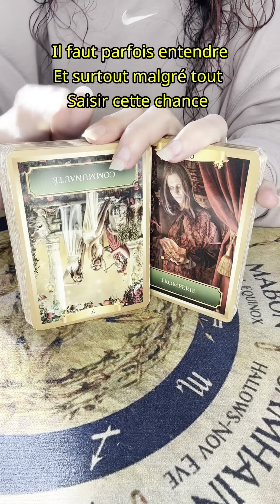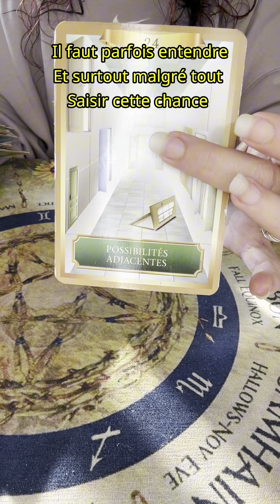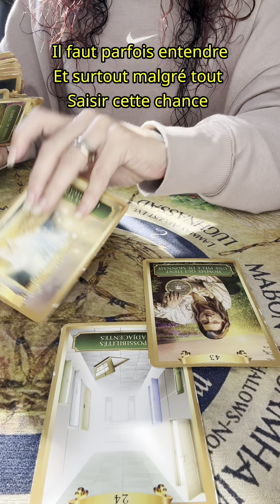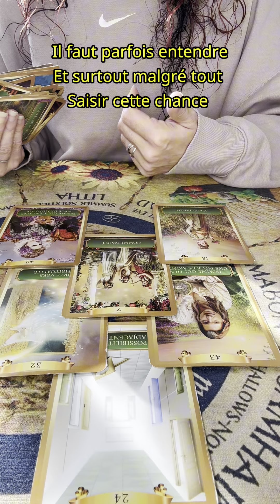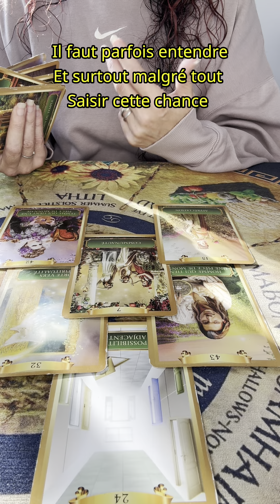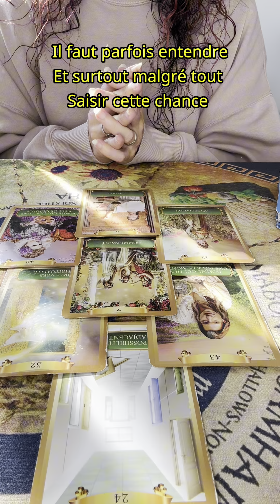Saisir te chance